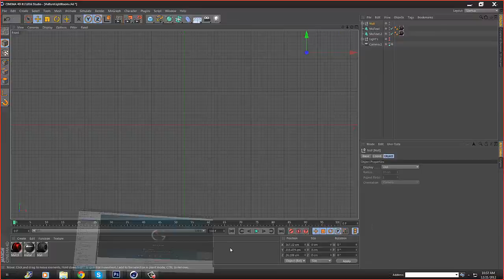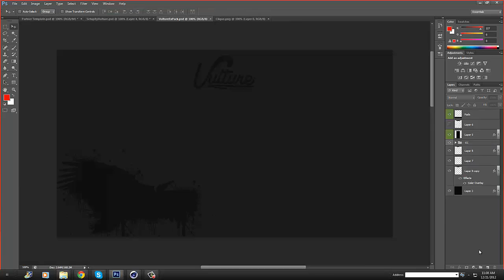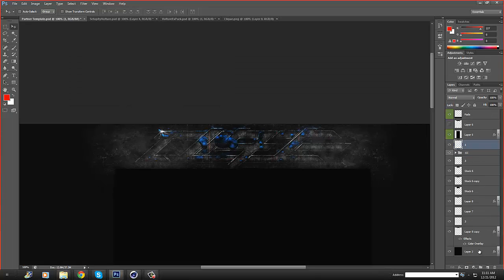Clique | Background Speedart | Vulture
Hey guys,
Here's a Speedart from Vulture.

Plz leave a rating if you enjoyed!
-Dizzeh